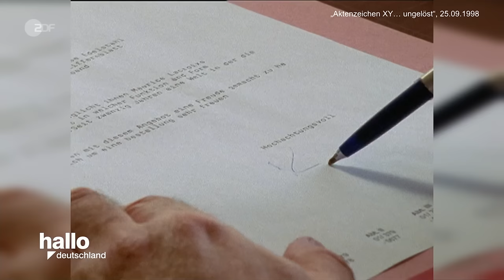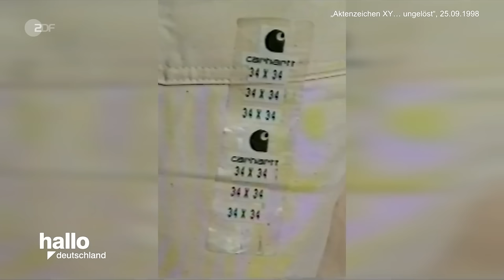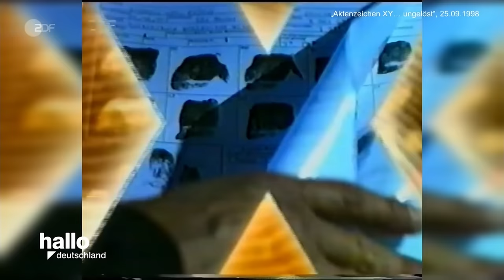Aktenzeichen XY Retro 97 - Schüsse im Auto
Der Unternehmensberater Roland G. ist im Beruf überaus erfolgreich, pflegt privat aber immer wieder Kontakte ins Rotlichtmilieu von Zürich. Im März 1998 wird er von einem Unbekannten auf offener Straße erschossen. Der Täter liefert sich wenig später eine halsbrecherische Verfolgungsjagd mit der Polizei.

aus der ZDF-Sendung "Hallo Deutschland" vom 24. Oktober 2023